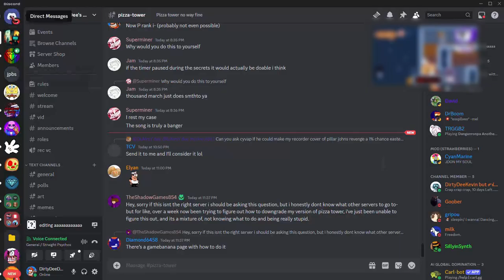Going Fast in the Saloon (I think) [Fastfood Saloon Lap 10]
Going Fast in the Saloon (I think) [Fast Food Saloon Lap 10]

Hello! I would like to just give a special shout out for @ChaosLordX giving me help editing this video and @DirtyDeeDavid for inspiration! You guys are the best, I had so much fun livestreaming Fast Food Saloon and I'm so excited to stream Crust Cove Lap 10, or even, GNOME FOREST LAP 10?